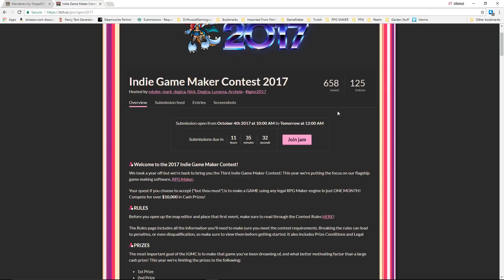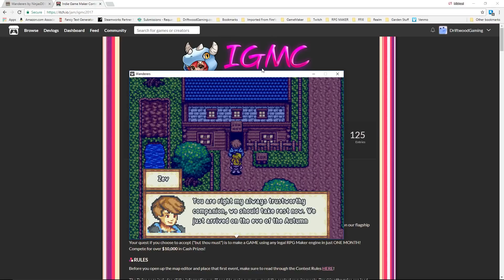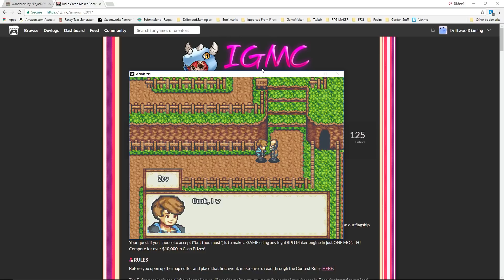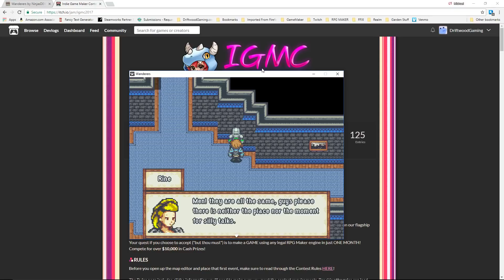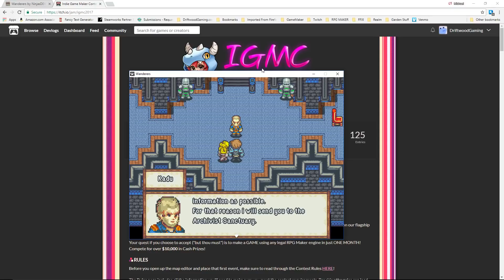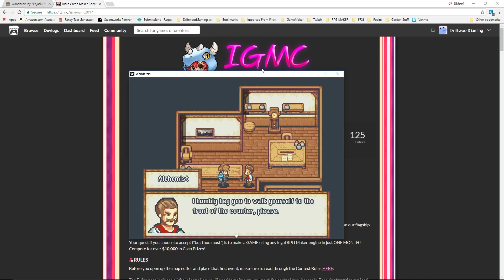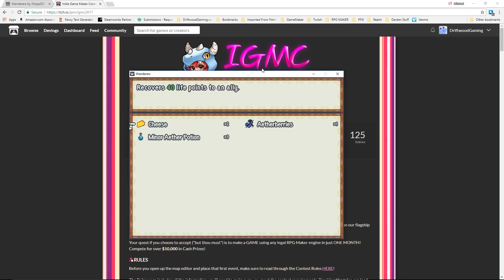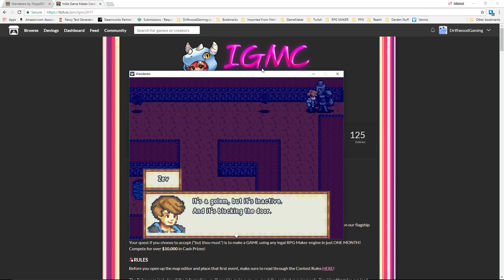First Impressions MV - Wanderers - IGMC 2017 Entree - RPG Maker MV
How's it going everyone, in this RPG Maker MV first impressions video we're taking a look at another IGMC 2017 competition entrees. This one is called Wanderer, and can be downloaded